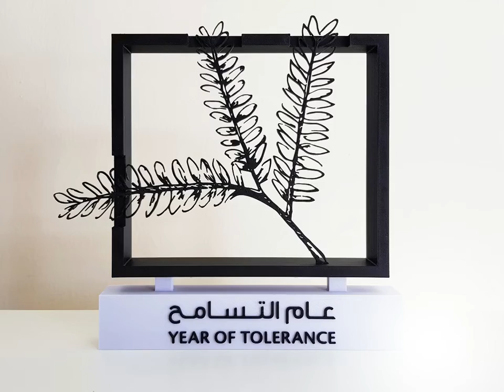3D Printing Year Of Tolerance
3D Printed Year Of Tolerance,
By ARCH GRAPHIC 3D Printing Service in UAE

ARCH GRAPHIC 3D Printing in UAE